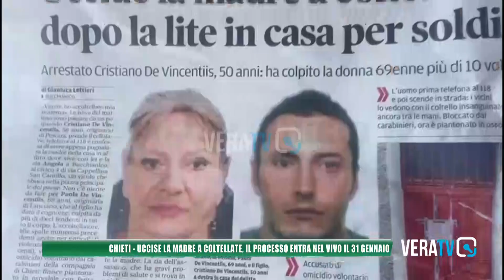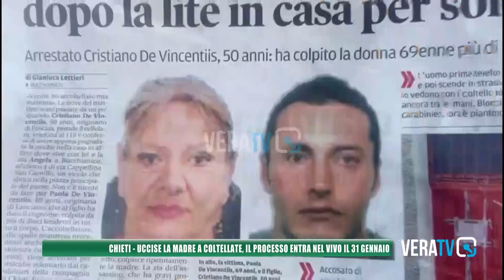Chieti - Uccise la madre a coltellate, il processo entra nel vivo il 31 gennaio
Nella prossima udienza verranno ascoltati i primi testimoni